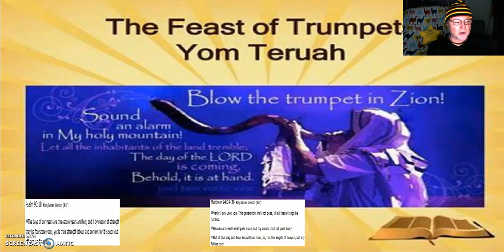2019 Was LAST Year 4 Feast Of Trumpets Rapture Chance! IT'S OVER! Here's Why!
Do these things after praying the Salvation Prayer:

1) Get a King James Version Bible and read it daily, it will feed your spirit and soul, the way you feed your body with food and water.

2) Pray to Jesus Everyday. He is your NEW Best Friend and He Wants to Talk with you daily.

3) Make sure you find a christian church and get water Baptized, dunked under water, if you have been sprinkle baptized in the past it does NOT count.

4) Pray to be filled with the Holy Spirit, "Sanctified". You do this by praying, reading the Bible and living for Jesus.

5) take your King James Bible to church. When the preacher speaks, make sure what he says matches your Bible, it not, get up and walk out and find a new church.

6) ***VERY IMPORTANT*** Make SURE you REPENT of EVERY SIN you do now, ask Jesus to forgive you with an honest heart and He will.

1) I believe In The Triune God Head, God Jesus and the Holy Spirit
2) Salvation Through Jesus Christ Is The ONLY Way To Heaven
3) I believe Christians MUST REPENT Of Post Salvation Sin
4) I believe in immersion Baptism only
5) I believe in Holy Communion
6) I believe all people will spend forever in Heaven or Hell
7) I believe in Conditional Security
8) I believe in the Pre-Tribulation Rapture
9) I believe God Created the Heavens and the earth
10) I believe in ONE God, Jehovah & Jesus Christ His Son